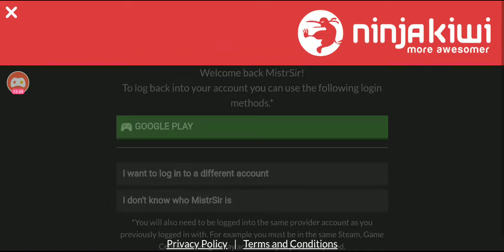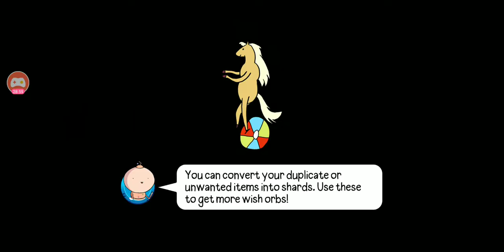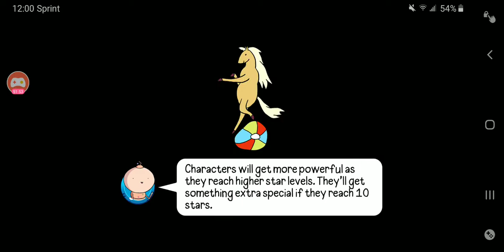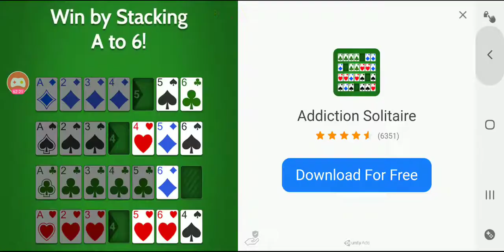Bloons Adventure Time TD